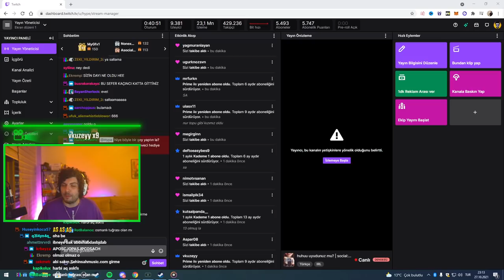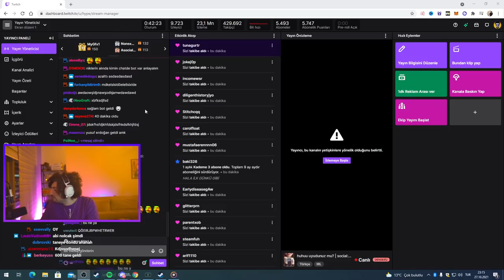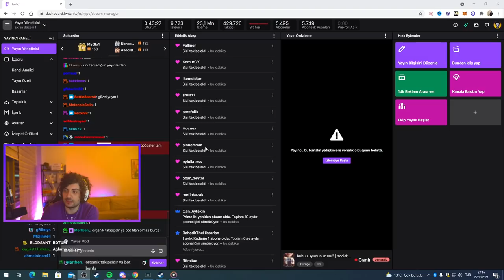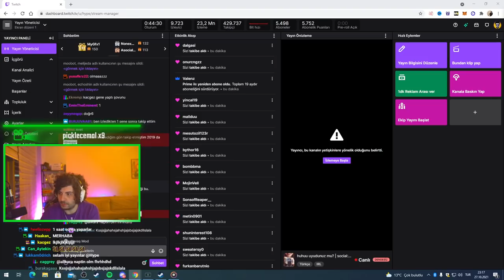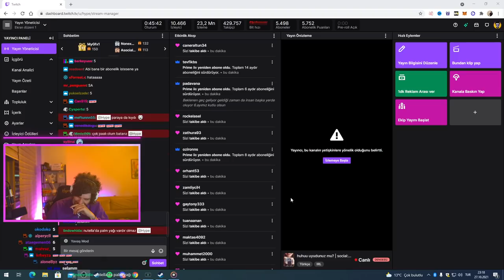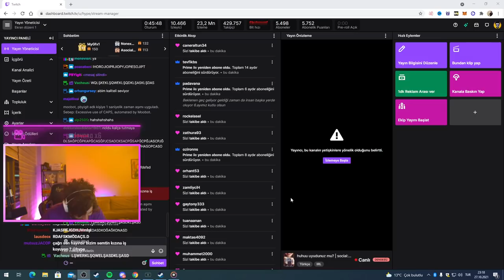HYPE | YAYINA TAKİPÇİ BOTU ATILIYOR! | KEGRİ SİNİRLENDİ